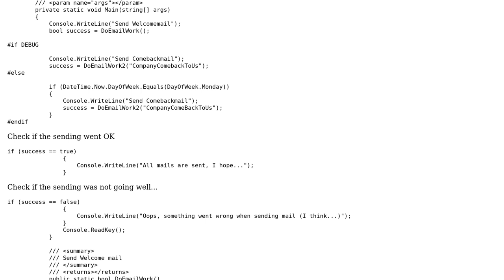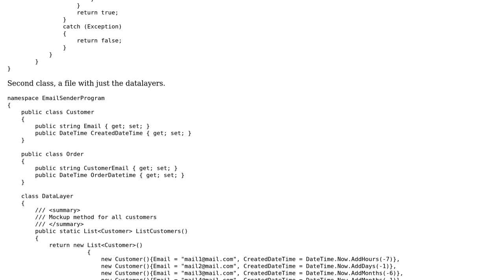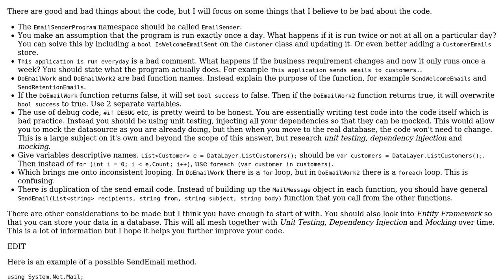Code Review: E-store automatic email send, to be run daily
With thanks & praise to God, and with thanks to the many people who have made this project possible! | Content (except music & images) licensed under CC BY-SA | Music | Images & others | With thanks to user J.Dhaik user gamesmad user 200_success and the Stack Exchange Network Trademarks are property of their respective owners. You are responsible for your own actions.